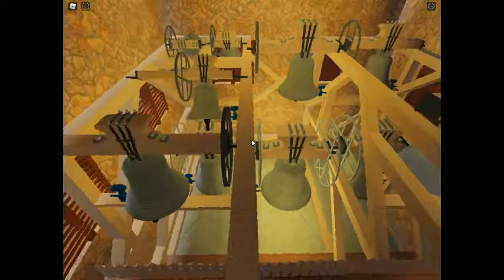roblox munster dom klokken